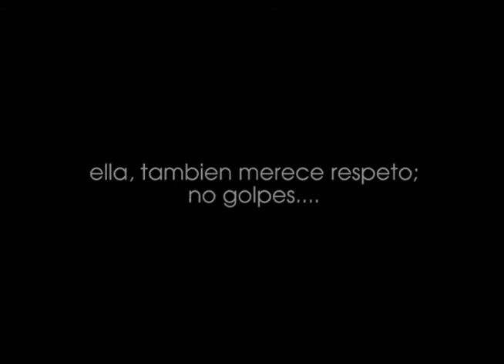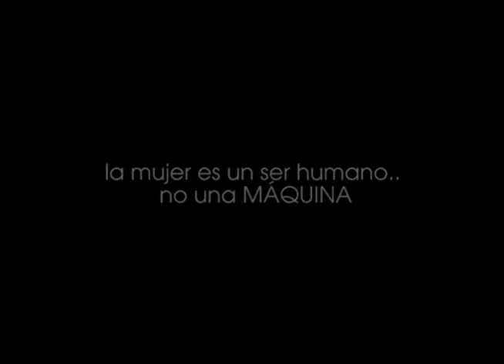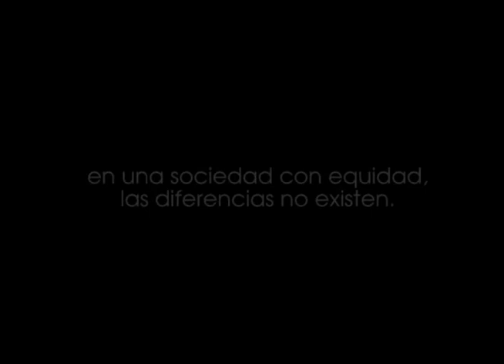La comunicación como herramienta eficaz para la educación sexual y reproductiva prueba 1